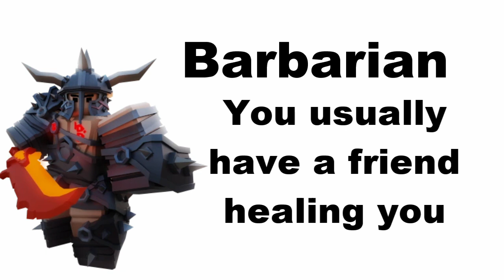What your favorite Roblox Bedwars kit says about you.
Inspired by @Kamboo
I always heart❤️ the first comment!